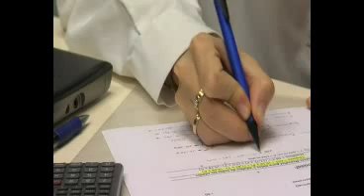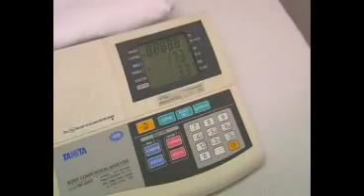Prácticas que simulan una consulta dietética real. Universidad de Navarra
La Universidad de Navarra ofrece este curso la posibilidad de que los alumnos de Nutrición Humana y Dietética y del Máster Europeo en Nutrición y Metabolismo (E-MENU) realicen prácticas que simulan una consulta dietética real.